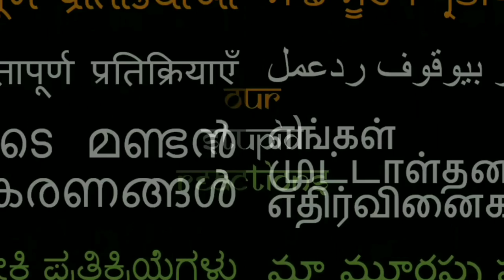ANGREZI MEDIUM Trailer & IRRFAN'S HEARTWARMING MESSAGE TO US ALL REACTION! | Irrfan Khan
18960 Ventura Blvd. #76